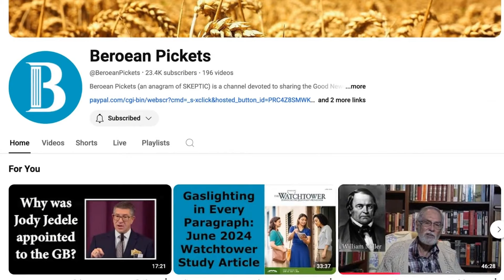🔥 ULTIM'ORA: JAMES PENTON È MORTO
È con profondo rammarico che annunciamo la scomparsa di uno dei più grandi attivisti e dissidenti ex Testimoni di Geova, il canadese Marvin James Penton, autore dei libri Jehovah’s Witnesses in Canada: Champions of Freedom of Speech and Worship (Testimoni di Geova in Canada: Difensori della Libertà di Parola e di Culto), Apocalypse Delayed: The Story of Jehovah's Witnesses (Apocalisse Rinviata: la Storia dei Testimoni di Geova) e Jehovah's Witnesses and the Third Reich: Sectarian Politics under Persecution (I Testimoni di Geova e il Terzo Reich: Politica Settaria sotto Persecuzione).